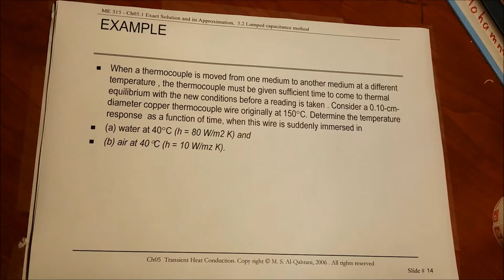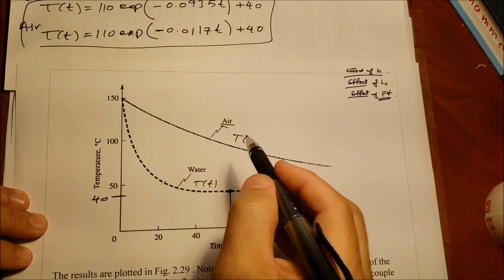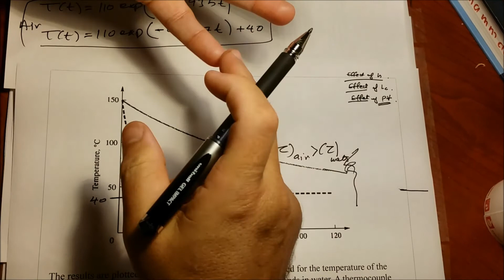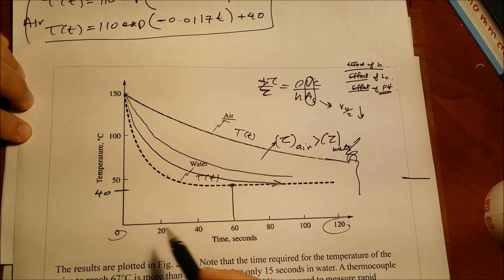5.5 LCM Example Time response Different fluids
Dear students.
In this video i have solved the following example:
When a thermocouple is moved from one medium to another medium at a different temperature , the thermocouple must be given sufficient time to come to thermal equilibrium with the new conditions before a reading is taken . Consider a 0.10-cm-diameter copper thermocouple wire originally at 150°C. Determine the temperature response  as a function of time, when this wire is suddenly immersed in
(a) water at 40°C (h = 80 W/m2 K) and
(b) air at 40°C (h = 10 W/mz K).

As i explained in previous videos, the time constant (1/tau = pho*V*c/h*A) controls how fast the body will reach the final steady state (T_inf). Please watch the video for more details.